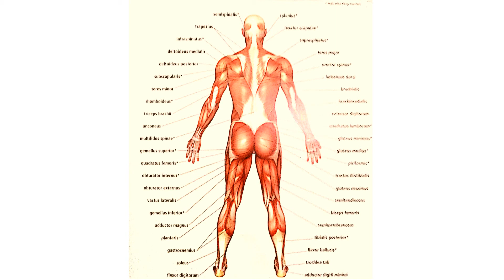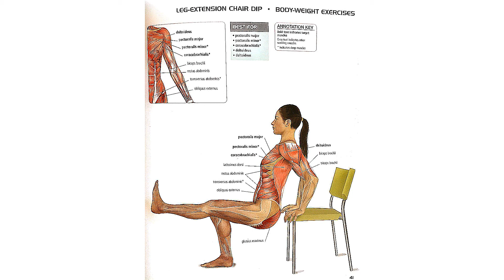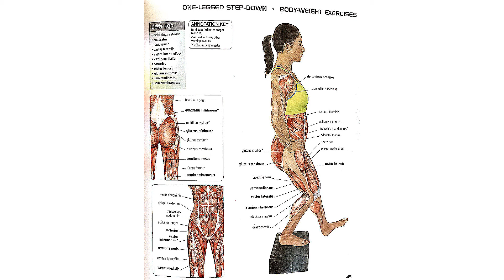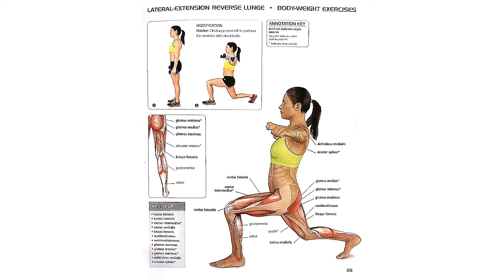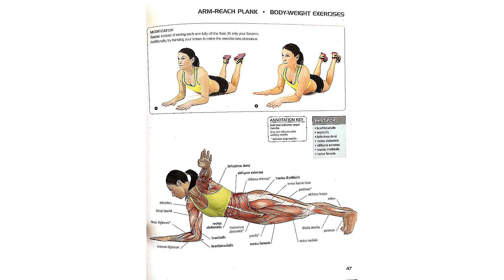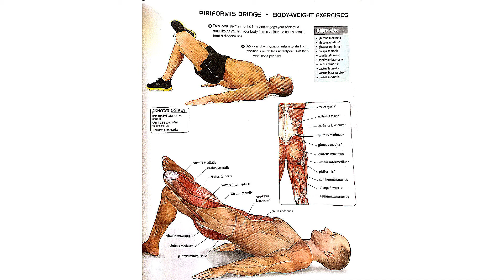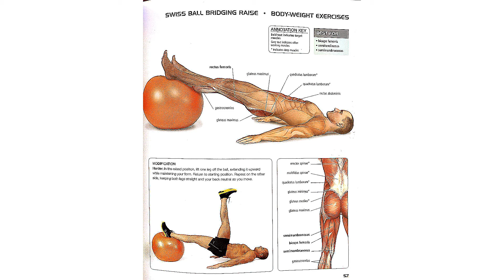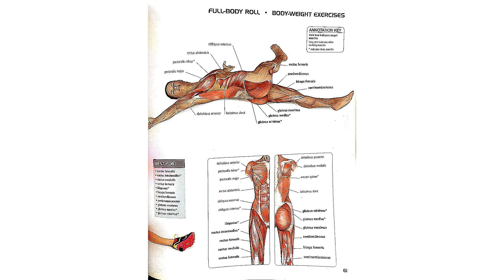Body-Weight Exercise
Jumping lunge, chair squat, piriformis bride and many more.

This is the work of students following the video making criteria of the lecturer such as the inclusion of material resources in the video and so on which is the output from the Course of Management of Comprehensive Professional Therapeutic Physiotherapy in Functional Exercise Therapy, Physiotherapy Professional Education Study Program